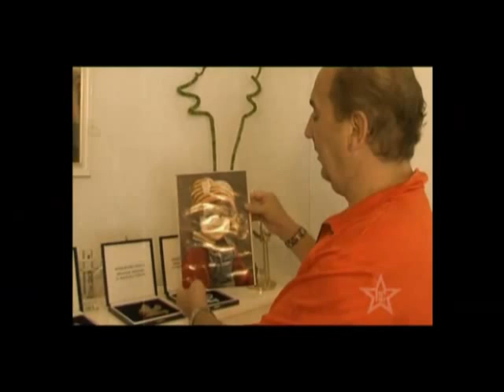Kako je pjevač Mladen Grdović upoznao svoga slovenskog dvojnika Luku Šuntnera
Nova TV (Red Carpet): Kako je pjevač Mladen Grdović
upoznao svoga slovenskog dvojnika Luku Šuntnera.

Zadarski slavuj Mladen Grdović još jednom je oduševio slovensku publiku,
ovaj put u vrlo popularnoj televizijskoj emisiji „Slovenija ima talent"
(pandan RTL-ovoj emisiji „Hrvatska traži zvijezdu", op.a.).
Jedan od slovenskih natjecatelja Luka Šuntner veliki je obožavatelj Mladena Grdovića
i zna sve njegove pjesme. Kada je u nedavnoj emisiji za ulazak u polufinale
zapjevao još jedan Grdovićev hit, nije mogao ni sanjati kakvo ga iznenađenje čeka.
Naime, u jednom trenutku na pozornici mu se pridružio glavom i bradom Mladen Grdović!
Luka Šuntner nije mogao skrivati emocije. Rasplakao se kao malo dijete i zagrlio se s
našim pjevačem ne skrivajući oduševljenje.